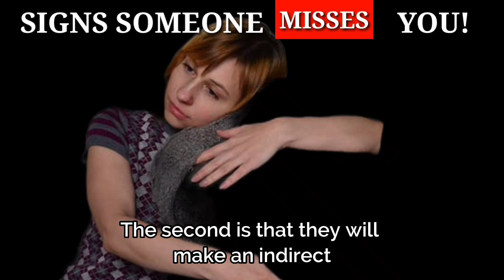11 Signs Someone Truly Misses You Psychology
11 Signs Someone Truly Misses You (Psychology)
Do you want to know how to tell if someone misses you?
There are a few key signs that can indicate whether or not somebody is thinking about you. In this video on Social Psychology Masters, we will go over eleven of the most common signals that show someone truly misses you!

How to know if someone misses you? Does he miss me? Does she miss me? How to tell if someone misses you? In this video, we'll answer all of these questions and you will learn the 11 signs someone truly misses you backed by psychology.